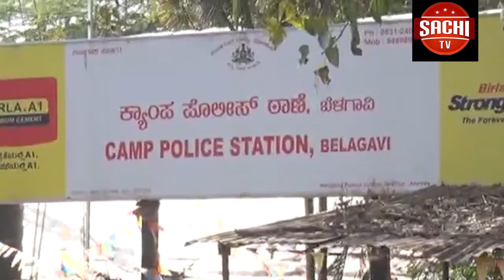ಸರಕಾರದ ಮುಖ್ಯ ಕಾರ್ಯದರ್ಶಿ ವಿಜಯಭಾಸ್ಕರ್ ಅವರು ಇಂದು ಯಾದಗಿರಿ ಜಿಲ್ಲೆಗೆ ಭೇಟಿ